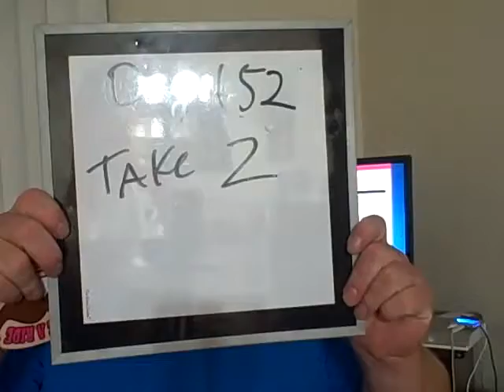handlebar day 152 take 2